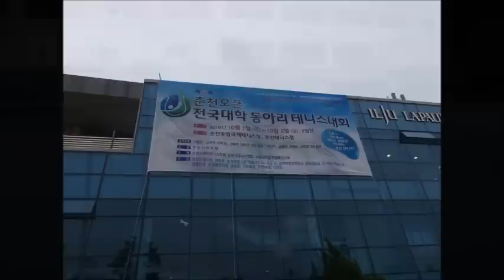춘천오픈 대학동아리 남자 은배 결승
서울대 김진영 의예 2이강섭 체교1 VS
연대 장준형 경제2 이석기 체교1  은배결승